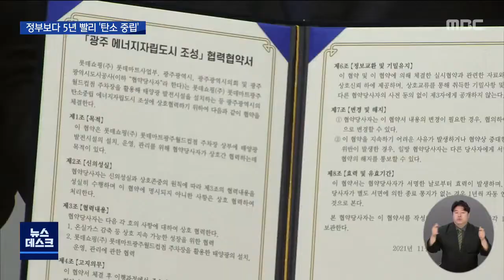탄소 중립 선언 광주시..어디까지 왔나? (뉴스데스크 2021.11.2 광주MBC)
(앵커)

광주시가 롯데마트와 손 잡고 월드컵경기장 주차장 일부 부지에
대규모 태양광발전소 건립을 추진합니다.

2045년까지 탄소중립 에너지자립도시를 만들겠다는 광주시의 포부가 담긴 사업 중 하나인데요.

광주의 탄소중립, 어디까지 왔을까요?

송정근 기자가 보도합니다.

(기자)

롯데마트 월드컵경기장 주차장입니다.

이곳 주자창 상부에 내년 말까지 대규모 태양광 시설이 들어섭니다.

주차장 면적 7만여 제곱미터 가운데
약 50% 가량 되는 부지에 2.5메가와트 규모의
태양광 발전 시설이 들어서는 건데,
연간 3천 3백메가와트의 전력을 생산합니다.

9백세대가 1년 동안 사용할 수 있는 전력으로
연간 1550톤의 온실가스를 감축하는 효과가 있습니다.

* 주대중 / 롯데마트 영업본부장
“금번 광주시에서 하는 행사의 취지하고 저희 그룹이나
롯데마트에 평소에 ESG 경영에 대한 철학하고 일맥상통하는
부분들이 있고요. (그래서 사업에 참여하게 됐습니다.)”

이번 사업은 2045년까지 탄소중립 에너지자립도시로
대전환 하겠다는 광주시의 계획으로 추진됐습니다.

정부 계획보다 5년 앞서서 에너지 자립률 100%를
달성하겠다는 겁니다.

이를 위해 시민들이 직접 참여해 에너지를 만들 수 있도록
에너지 관련 조례를 전면 개정했고,
시민햇빛발전소 준공, 에너지 전환마을 거점센터 개소 등
탄소중립을 위해 안간힘을 쓰고 있습니다.

다행히 탄소배출 감축 정책에
시민들의 여론도 우호적입니다.

광주시의회가 광주시민 5백명을 대상으로
여론조사를 진행한 결과
신재생에너지 정책을 확대하는 것에 대해
10명 중 9명이 찬성했고,
친환경 차량 구매 의향 역시
10명 중 9명이 긍정적으로 답한 것으로 나타났습니다.

* 손경종 / 광주시 인공지능산업국장
“다른 지역은 시민들이 반대를 많이 합니다. 수용성이 좀 어려움이 있는데
우리 시는 시민이 먼저 제안을 해가지고 추진을 하기 때문에 시민 수용성 면에서는
굉장히 다른 지역보다 더 유리한..”

신재생에너지를 기반으로 하는
대규모 전력 생산 기지와
에너지산업 융복합 지원센터 등도
향후 추진할 예정인 광주시.

다른 지역보다 비교적 빠른 속도로 사업을
추진하고 있는 광주시가 사업을 선도할 수 있을지